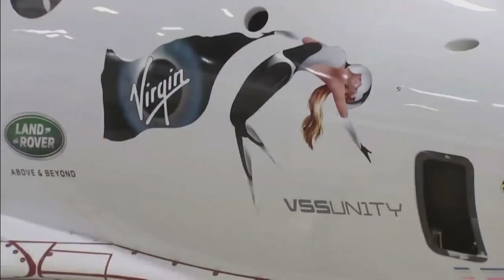All systems go: Branson set for space flight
Steven Berg, the NC State lecturer in mechanical and aerospace engineering, talks about the Richard Branson-Jeff Bezos race to space.